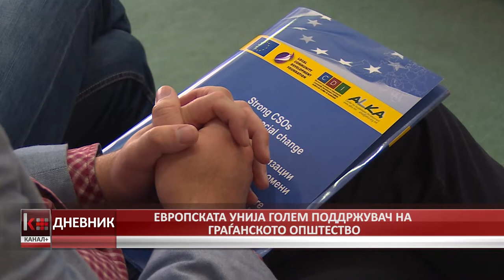ЕВРОПСКАТА УНИЈА ГОЛЕМ ПОДДРЖУВАЧ НА ГРАЃАНСКОТО ОПШТЕСТВО